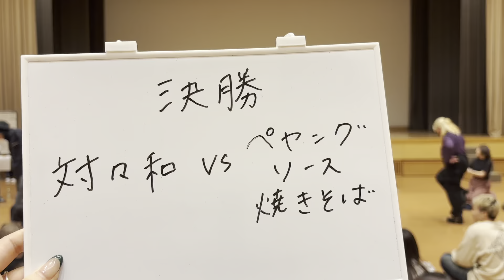【決勝戦】対々和 vs ペヤングソース焼きそば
白鴎大学ストリートダンスサークルEXAです。
主な活動日は毎週火曜日、木曜日（その他の曜日にも活動しています。）
活動場所は大行寺キャンパス120教室、第１体育館。
ジャンルはLock, Break, Pop, Hiphop(Middle school, New school, Girls, Krump)の計7ジャンルがあります
このチャンネルでは、EXAの活動報告として、ショーやバトルなどの動画をUPしていきます！